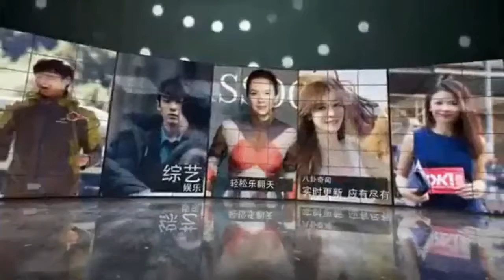真美！张大大生日会 郭碧婷一袭白裙惊喜现身